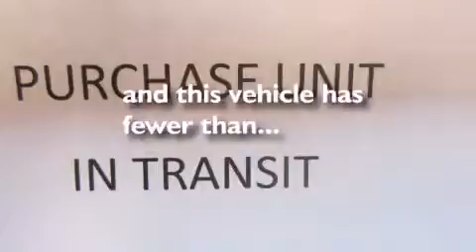2011 Toyota Camry Certified Denver CO 80221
We've been honored to serve the Denver CO area , we promise that your experience at our dealership will exceed your expectations ! Year : 2011 Make : Toyota Model : Camry Engine : 2.5L I-4 cyl Trans . : 6-Speed Automatic Exterior : Green Miles : 25,600 Interior : Beige Mountain States Toyota 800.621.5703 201 W. 70th Ave. Denver , CO 80221 Pre-Owned 2011 Toyota Camry Denver CO